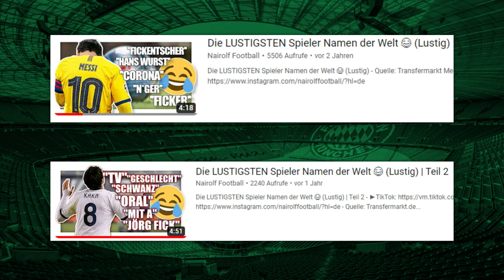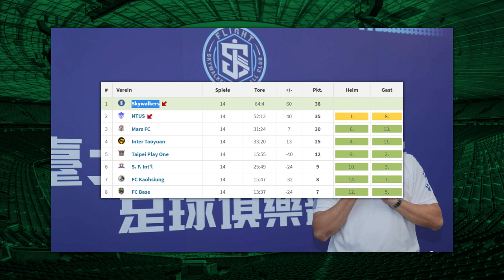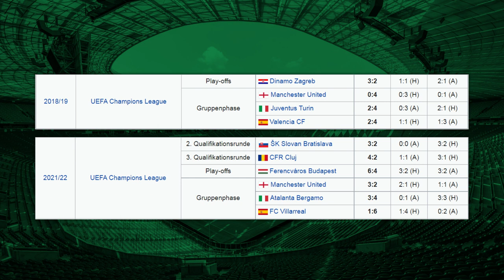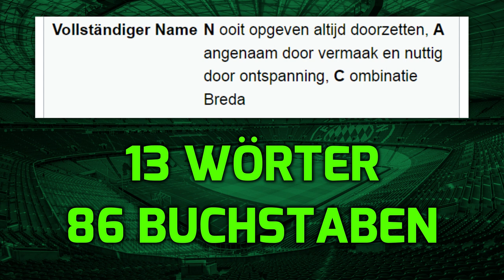Die 6 komischsten Namen von echten Fußballvereinen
In diesem Video zeige ich euch die 6 komischsten und lustigsten Vereinsnamen von echten Fußballclubs und wie diese zustande gekommen sind.

Icon: Flaticon